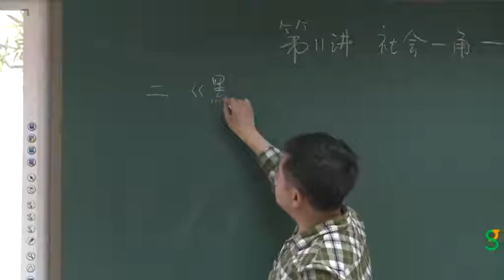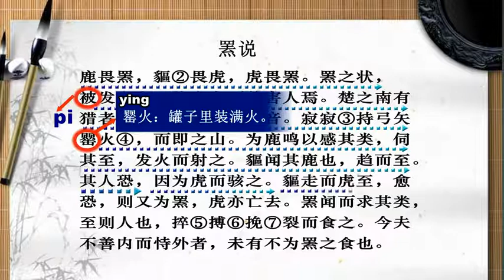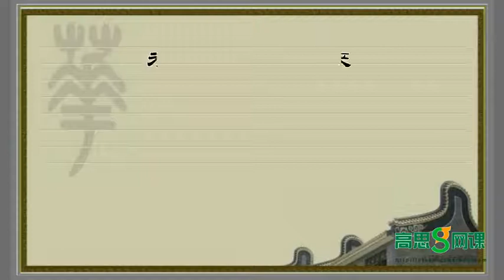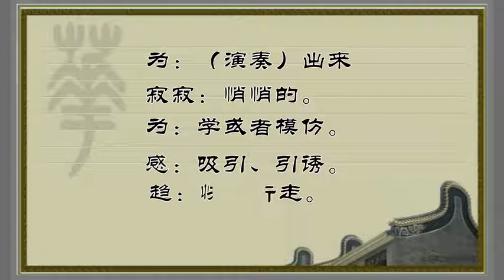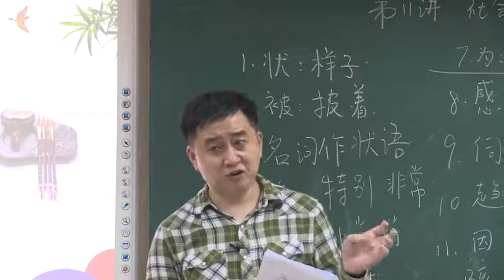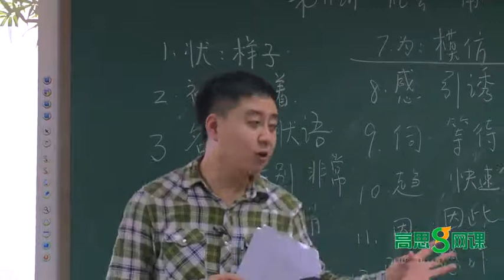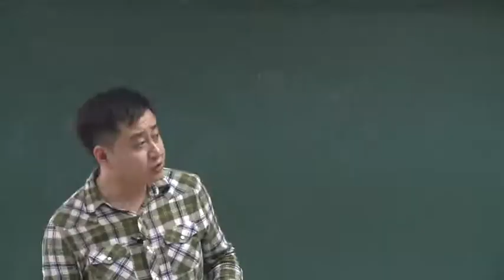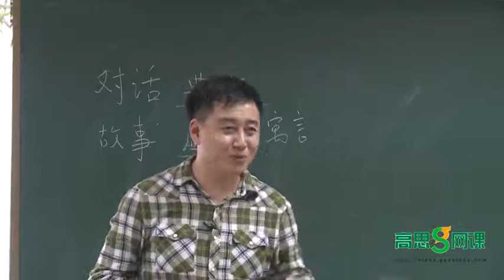35 社会一角—古文下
“思语泉韵”国学大语文系列教学